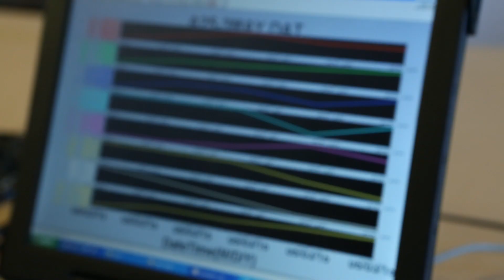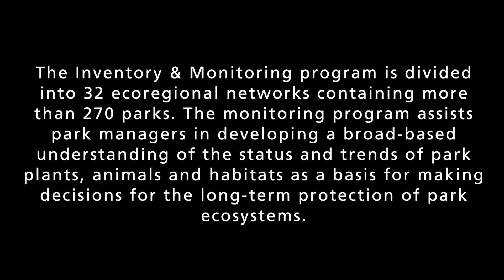Why We Monitor - National Park Service Inventory & Monitoring Program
The National Park Service Inventory and Monitoring Program conducts long-term ecological monitoring within National Park sites, collaborating with a variety of partners, and providing valuable data to park managers and the public.